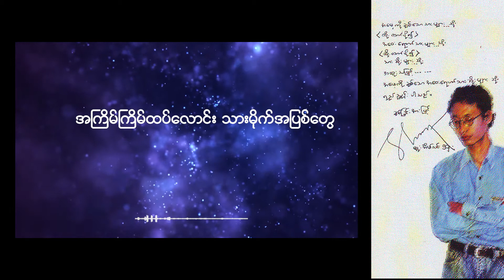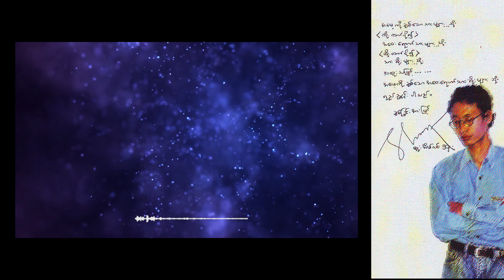အမေတစ်ခုသားတစ်ခု (Lyric Video)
တေးရေး-ကိုသက်မှူး
တေးဆို-ထူးအိမ်သင်

Motion Graphic From ..

သီချင်းစာသား .

အမေတစ်ခုသားတစ်ခု
တေးရေး-ကိုသက်မှူး
တေးဆို-ထူးအိမ်သင်

တစ်ချို့ကအဝေး ချစ်သူလေးတွေ
ပြန်လည်ကာလေ ပူဆွေးနေ
ဒီလိုပါပဲ အချစ်နဲ့မကင်းချေ
ငယ်ကျွမ်းဆွေ လွမ်းနေ
ဒါပေမယ့် သားတစ်ယောက်မှာ အမေ .
အမေတစ်ခုသားတစ်ခုမို့ပါပဲလေ
မှန်းဆလို့တမ်းတကာ
လွမ်းရတဲ့အဖြစ်ကလေးတွေ
မေမေရေ မငိုနဲ့နော်လေ
ရှိခိုးဦးချ ကန်တော့လျက်ပါအမေ

ညအိပ်ရင်လဲ အိပ်မပျော်ပဲနေ
အမေဘယ်လိုနေရှာမလဲလေ
အကြိမ်ကြိမ်ထပ်လောင်း သားမိုက်အပြစ်တွေ
ပြန်တောင်းပန်ပါရစေ
စိန္တေမြတ်ဘုရားရှေ့မှာလေ
ပြန်လည်ဆုံးဆည်းရဖို့ သပြေခက်တွေ
သားမွေးရက်နေ့မနက်မှာ
တောင်းဆုပြုခဲ့တာမနည်းပေ
မေမေရေ မငိုနဲ့နော်လေ
ရှိခိုးဦးချ ကန်တော့လျက်ပါအမေ

(ဒါမေယ့် ကန်တော့လျက်ပါအမေ)
(ညအိပ်ရင်လဲ ကန်တော့လျက်ပါအမေ)